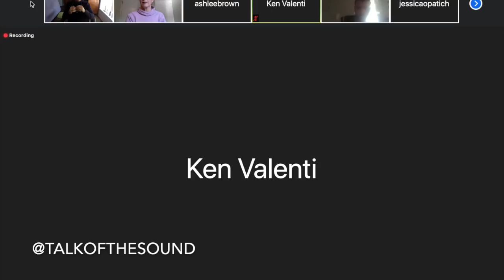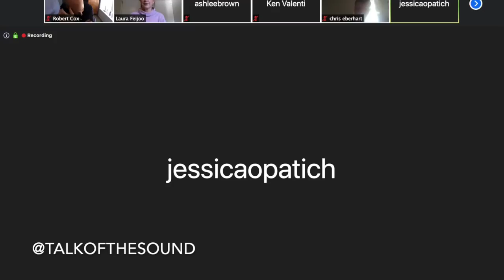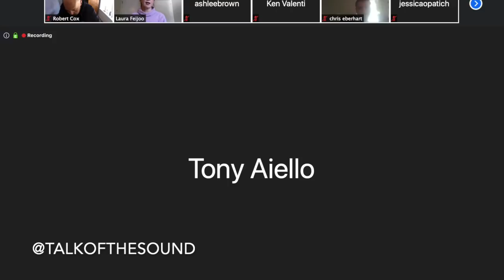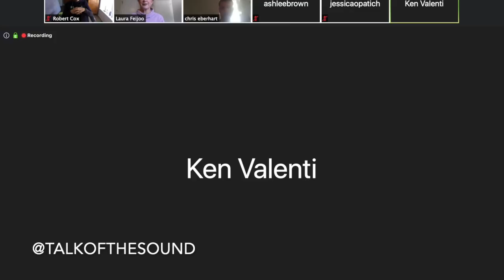Press Conference New Rochelle SI Dr. Laura Feijóo on testing + for coronavirus 2020 0321